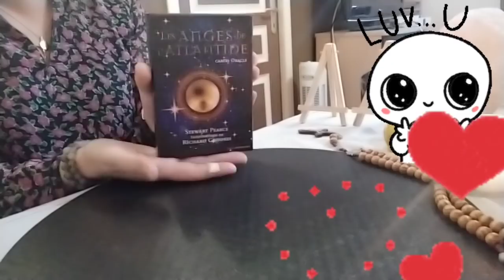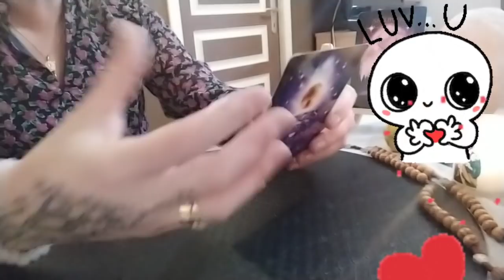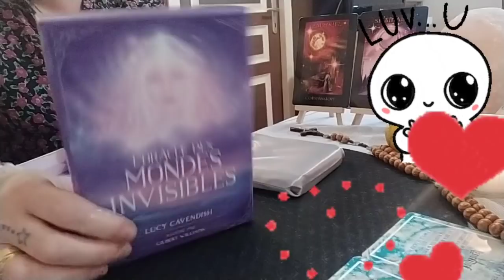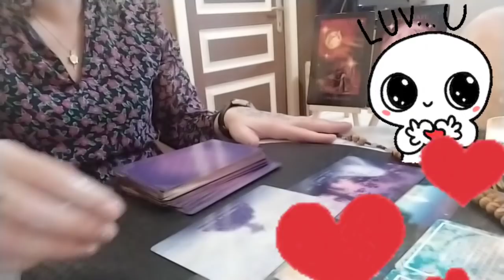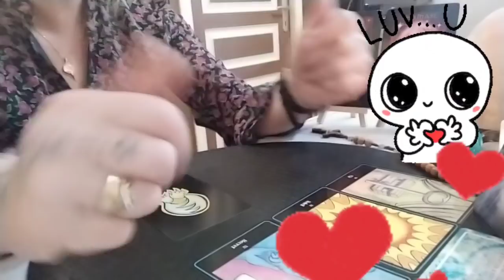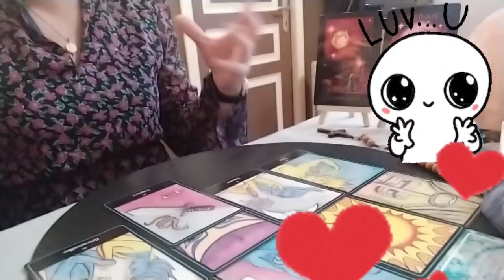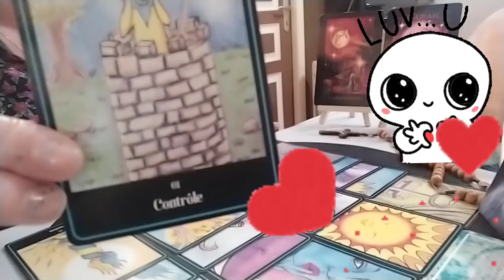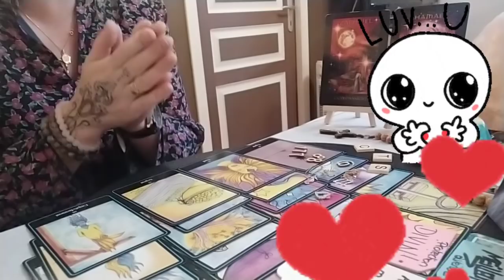Un secret révélé OU aussi un début de relation Secret 🤷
pour joindre

adresse postale
Aurore Duboc
7 rue de la cave marpon
41140 Noyers sur Cher 😊